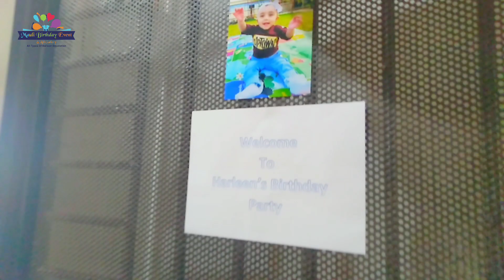Room decoration for balloon |First birthday decoration video|Motu patlu Cartoon